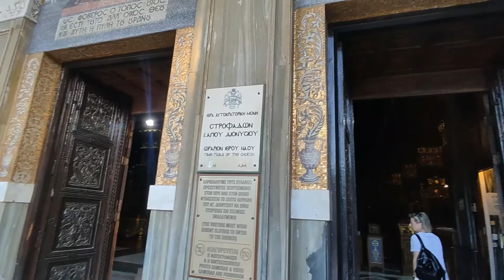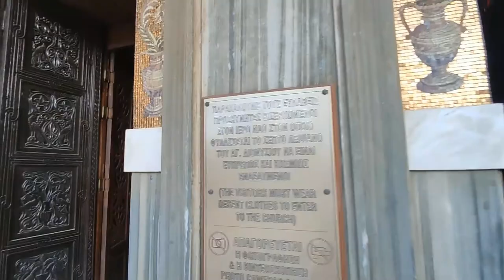🌴 Zakynthos Island Adventure: A Week of Sun, Sea, and Exploration 🌞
✨ Ready for the ultimate island adventure? Join us on a spontaneous journey through Zakynthos Island in May 2024, capturing the essence of a last-minute trip filled with discovery, fun, and breathtaking beauty. 🌅🏖️

Our adventure begins as we land on the enchanting Zakynthos Island and make our way to a cozy, budget-friendly accommodation in Tsilivi. For just $35 a night, we enjoy a comfortable stay with breakfast included and an inviting outdoor pool. 🏡🍳🌊 Our first moments are spent lounging by the pool and soaking up the sun on the nearby beach. 🌴🌞

We set out to explore the island, hopping on a charming tourist train that winds through the main town. 🚂🏙️ Here, we visit the magnificent orthodox Cathedral of Saint James and Saint Christopher, marveling at its architecture and serene beauty. ⛪✨

The real adventure kicks off with a thrilling day trip in a rented open-roof old-style Jeep. 🚙💨 Our journey takes us to the stunning Xigia sulfur beach, where we are greeted by pristine white sand and crystal-clear blue waters. 🏖️💎 We swim, relax, and take in the natural beauty around us.

Next, we venture to the famous Zakynthos blue caves. 🌊🌀 From the top of the cliffs, we admire the mesmerizing shades of blue, then head down to the water for a refreshing swim and some exhilarating jumps off the rocky boards. 🤿🏞️

Our Jeep ride is filled with music and laughter as we party our way to the iconic Paralia Navagio shipwreck beach viewpoint. 🚙🎉 The panoramic view from the top is nothing short of spectacular. We then head to Porto Roxa beach for a well-deserved drink, enjoying the laid-back atmosphere. 🍹🏝️

As the day draws to a close, we drive to the picturesque Myzithres to witness a breathtaking sunset, the sky ablaze with colors of gold and pink. 🌅🎨 Our evenings are filled with laughter and music as we enjoy karaoke in the lively bars of Tsilivi, singing our hearts out and creating unforgettable memories. 🎤🍻

The week wraps up with a final glimpse of Zakynthos from the window of our departing plane, leaving us with a sense of awe and gratitude for this incredible journey. 🛫🌍

Follow the adventures of a young and beautiful French man and Belarusian woman as they explore the stunning beaches, vibrant nightlife, and hidden treasures of Zakynthos. 🌟💑